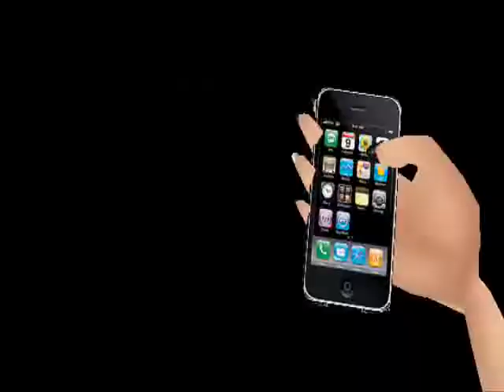JJ Demon - The Phone Song (Vibrating) [IMVU Style!]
I'd make a great lesbian.

I don't own IMVU or JJ Demon (though I wish I did.)